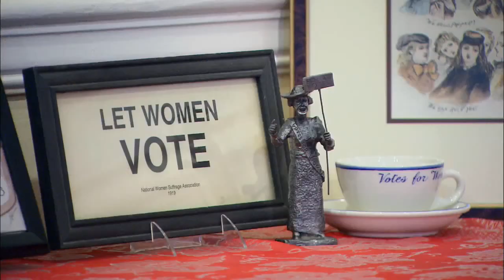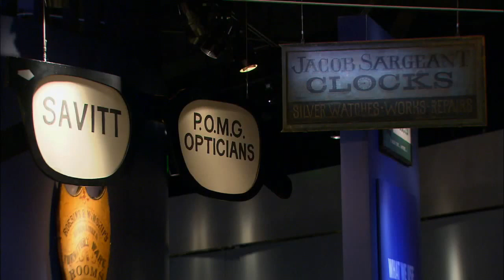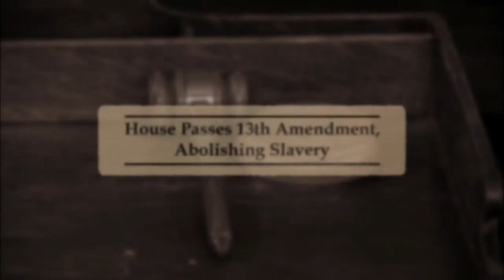THE OLD STATE HOUSE // Connecticut's Cultural Treasures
Connecticut's Old State House served as the Constitution State's original seat of government from 1796 to 1878.

Connecticut's Cultural Treasures is a new series of 50 five-minute vignettes that profiles a variety of the state's most notable cultural resources.